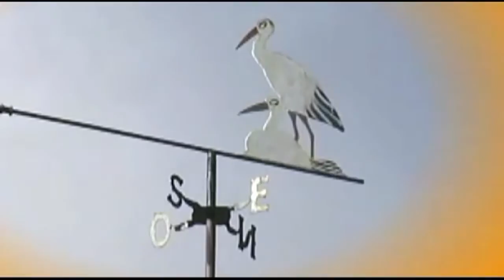EL SANLU - AQUELLA LUNA DE CAL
Y sigo siendo Andaluz, ni la distancia ni el tiempo! Video que editado de estas bonitas sevillanas cantadas por El Sanlu, con imagenes de mi pueblo Cazalilla, bailando Pepi Portales y Juan Antonio Garcia. Tambien imagenes de Arte Andaluz.